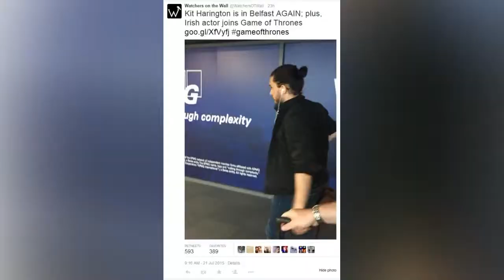Summer Buzz: July 22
Watch Summer Buzz all summer long with co-hosts Ryan Kristafer and Meghan Yost